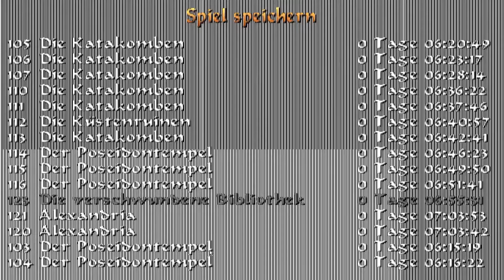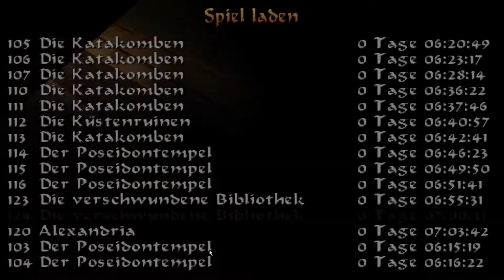Tomb Raider 4 The Last Revelation [032] - Fallen Ohne Ende | Let's Play | HD